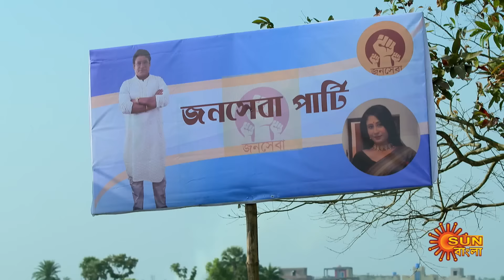Constable Manju - Best Scene | 13 Apr 2024 | Full Ep FREE on Sun NXT | Sun Bangla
"Watch the Best scene of the Bengali serial "Constable Manju" which airs on Sun Bangla TV.

Roop Sagore Moner Manush Serial SunBanglaSerial Roop Sagore Moner ManushBestScene